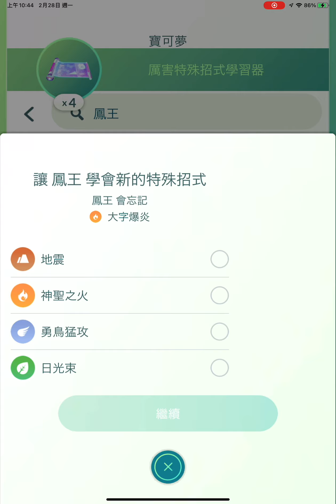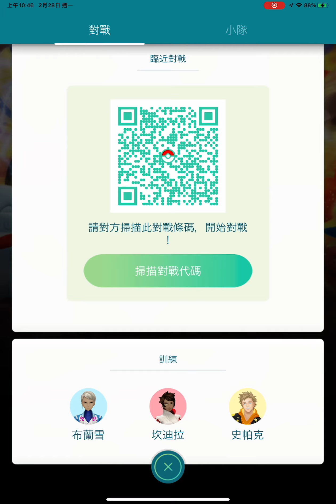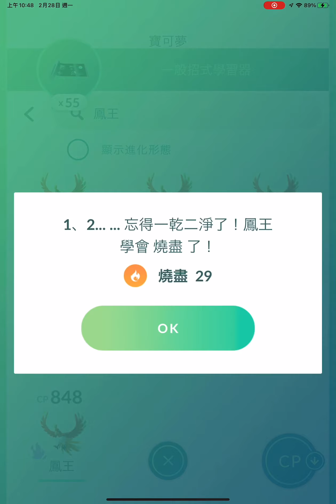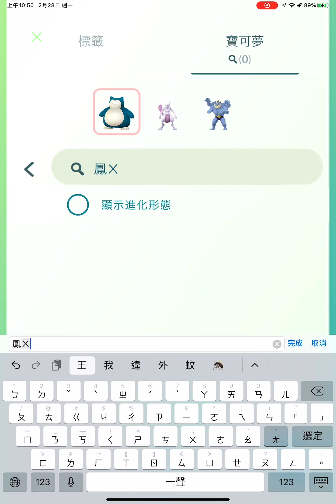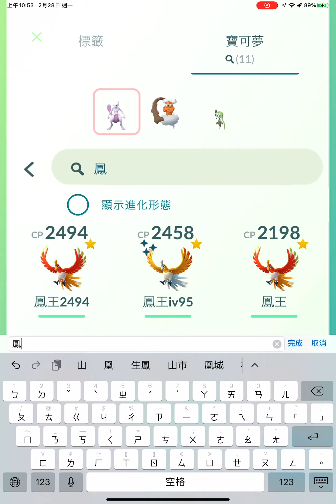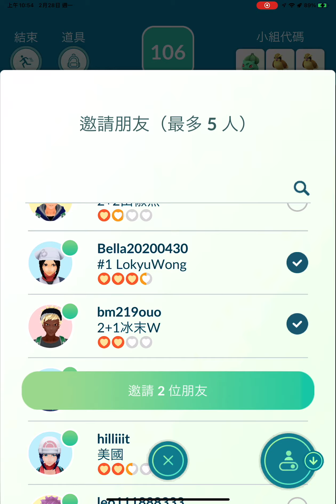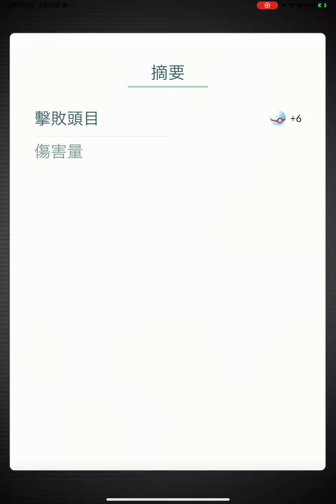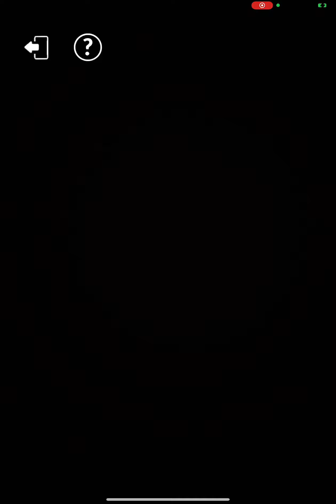《Pokemon GO》鳳王的「神聖之火」用厲害特殊招式學習器可換到喔！ホウオウ Ho-Oh！Sacred Fire！